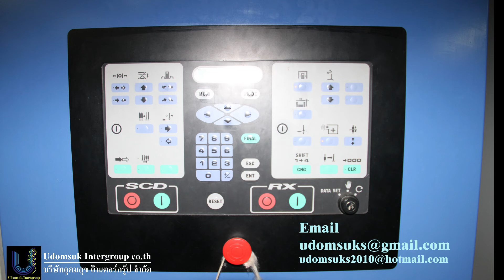Toyota RX240 Ring frame used textile machinery by Udomsuk Intergroup used textile machinery dealer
We are a used textile machinery dealer with a commitment to provide quality and special supply for per-ordered Equipment, second hand textile machinery, and refurbished textile machinery to meet our client’s requirements.
               We are a leading trading company in the second-hand textile machinery supply industry providing for existing textile operations as well as emerging firms and prospective investors.
Bests Regards,
Connor